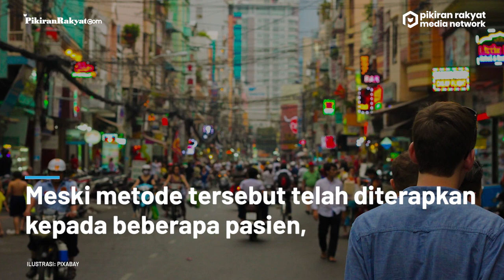China Terapkan Swab Anal untuk Deteksi Covid-19 pada Kelompok Berisiko Tinggi, Pasien: Awalnya Malu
Jika umumnya tes usap dilakukan pada hidung dan tenggorokan, China justru memperkenalkan metode baru untuk mendeteksi Covid-19 pada warganya. China menggunakan usap anal untuk menguji Covid-19 pada pasien yang berisiko tinggi.
Metode usap anal dilakukan dengan menyisipkan kapas yang direndam garam sekitar tiga hingga lima sentimeter ke dalam anus, kemudian sampel diuji untuk melihat jejak aktif virus.
Li Tongzeng, Wakil Direktur Departemen Penyakit Pernapasan dan Infeksi Rumah Sakit Beijing You An mengatakan bahwa metode tersebut diperkenalkan setelah penelitian menunjukkan jejak Covid-19 ditemukan lebih lama di anus, daripada di saluran pernapasan.
Nopsi Marga/PR
Vid. Editor: Dwi Cahya/PRMN